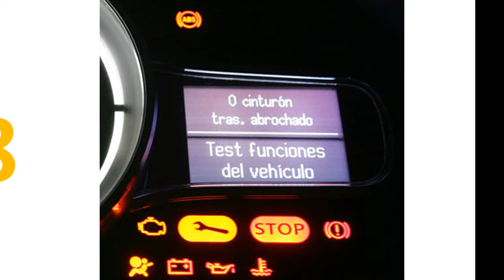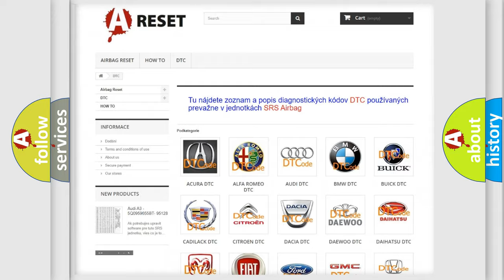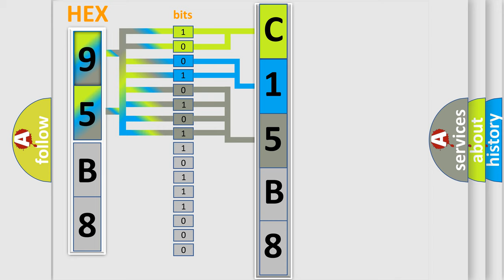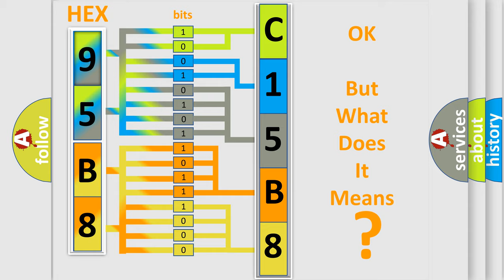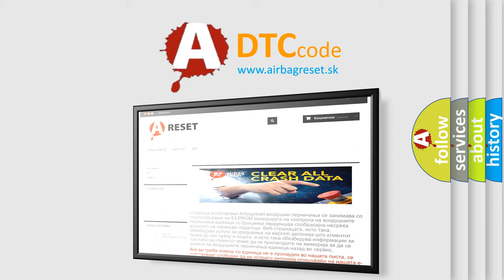DTC Jeep C15B8-13 Short Explanation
Contents:
0:21 Basic DTC analysis according to OBD2 protocol standard.
1:48 Insight into programming
2:58 A diagnostically understandable description of the Diagnostic Trouble Code
3:05 Basic error definition

Make:
Jeep
Code:
C15B8 13
Definition:
Cylinder 5- Injector Circuit Low
Description:
The PCM sets the DTC if the control circuit is shorted to ground.Driver stage check.
Cause:
 Open in power supply harness Short to ground in control harness Contact resistance in connectors Faulty injector
Failure Type:
Circuit Open